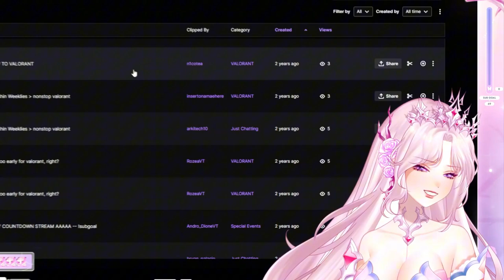Hi Baby | RozeaVt Reacts To Her Embarrassing Clip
Don't overlook the thrilling universe of VTubing! Join the journey with Vtuber

🛠️ Tools utilized:
● Video Editing:
● Audio Mixing:
  - Audacity
● Captioning:
  - Capcut

Embark on this venture with us and submerge yourself in the extraordinary – where each clip is a work of art! ✨